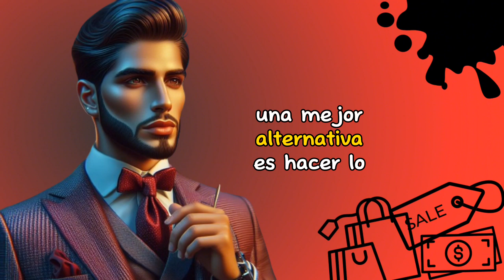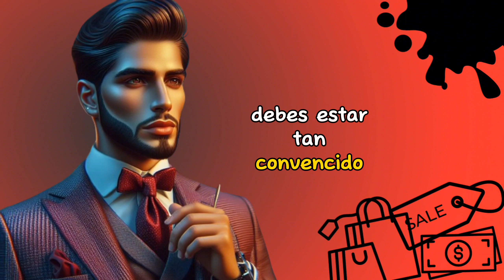Aprende A Venderte Ó Deja Que Alguien Te Venda